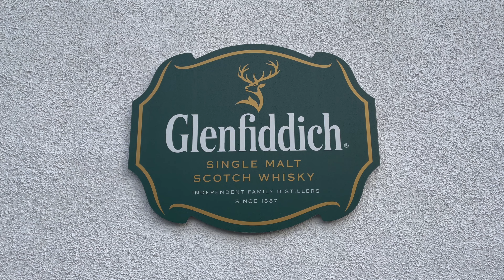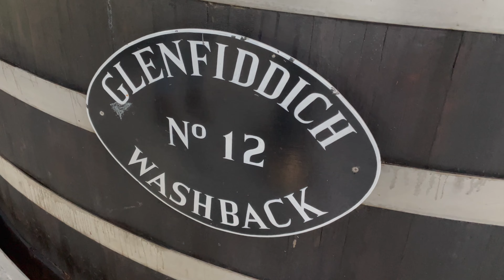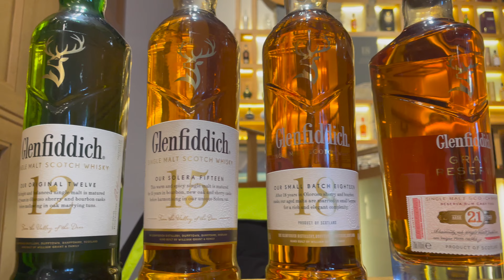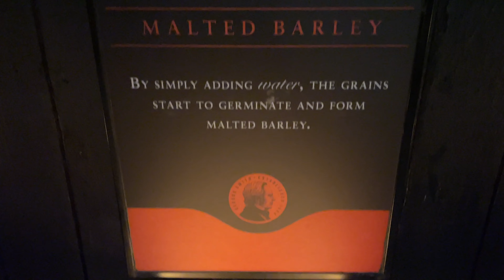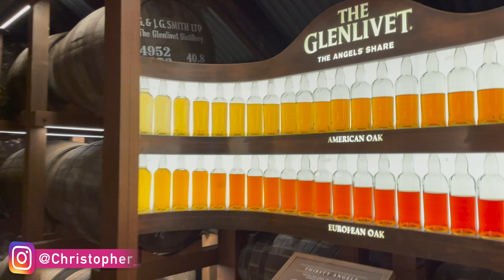A Taste of Speyside Scotch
With the family in town, we head up to the Speyside region, where we tour two scotch whisky distilleries-- Glenfiddich & The Glenlivet.

Chapters:
0:00 Intro
0:23 Arriving at Glenfiddich distillery
0:55 Glenfiddich tour
2:08 Glenfiddich single malts tasting
2:41 Drive to second distillery tour
2:57 Arriving at The Glenlivet Distillery
3:35 The Glenlivet tour
5:12 The Glenlivet single malts tasting